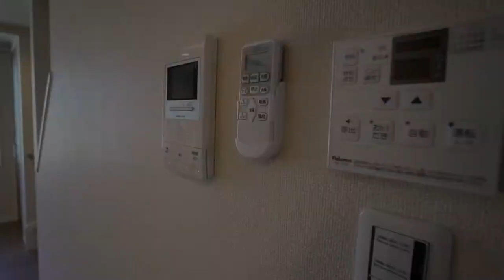【J's movie】東急池上線久が原駅徒歩４分の新築デザイナーズメゾネット！＠大田区東嶺町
☆２０１７年後期最新版新築☆
１ＦはＬＤＫ＋ロフト、２Ｆはメゾネットの新築物件が誕生！納得の設備＆住環境　とても素敵なお部屋になります！　現在鋭意建築中！　もう少しで内覧開始予定！少々お待ち下さい！

こんにちは！